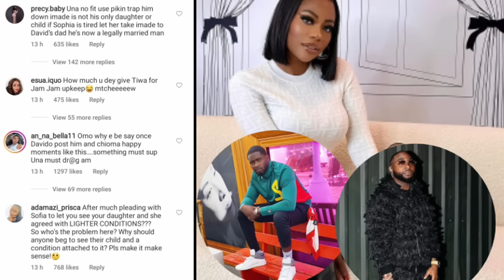“He Ťhr€atened to send b0ys after Tiwa Savage” – Tee Billz accuses Davido of buIIying ex-wife Tiwa.